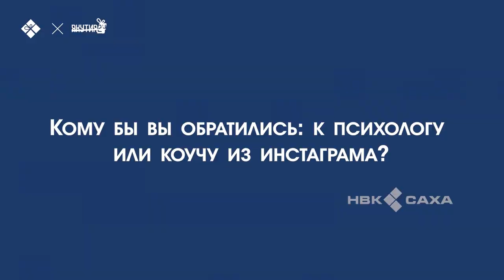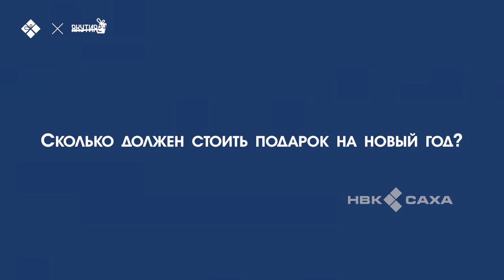«JON (ДЬОН)» (06.01.2022)